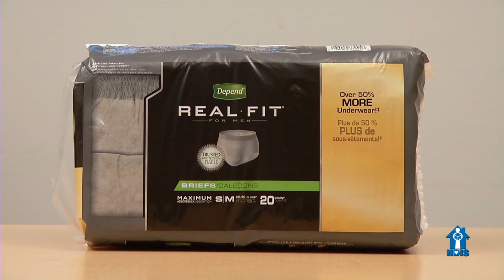Depend Real Fit For Men at HDIS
Depend Real Fit for Men look, fit, and feel just like your regular underwear offering total comfort and protection during your favorite activities.